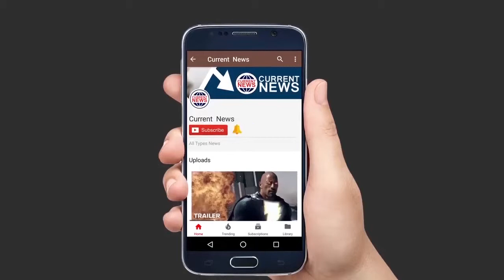इस शिवलिंग में हर साल आता हैं बदलाव, जानिए क्या हैं वजह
आज हम आपको भगवान शिव के शिवलिंग के बारे में बताने जा रहे हैं, जो हर कोई सुनकर देखकर आश्चर्यचकित होता है।
हां, शिव और शिवलिंग से जुड़े कई चमत्कारों में से एक है। ऐसा कहा जाता है कि हर साल शिवलिंग, जो इस शिवलिंग के आकार को आकार देती है, को भूटेश्वर नाथ महादेव के नाम से जाना जाता है। भारत में, यह बहुत सारे शिवलिंग है, जिसका रहस्य समझा नहीं गया है।
यह चमत्कारी शिवलिंग छत्तीसगढ़ के एक गांव मुरुदा में भूटेश्वर नाथ के नाम पर प्रसिद्ध है। इसकी ऊंचाई अठारह फीट है और गोलाकार 20 फीट है। ऐसा माना जाता है कि यह दुनिया और भारत का सबसे बड़ा प्राकृतिक शिवलिंग है। यह शिवलिंग एक पत्थर गोलाकार शीला की तरह दिखता है। भक्त अपने भक्तों को देखने के लिए दूर से आता है। हर साल जब इस शिवलिंग माप की लंबाई और चौड़ाई, तब वृद्धि देखी जा सकती है।